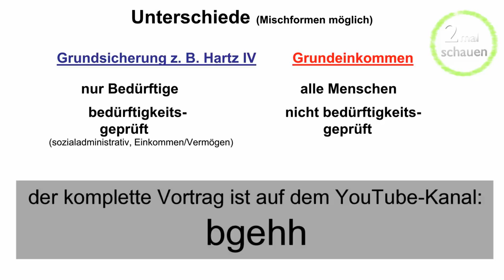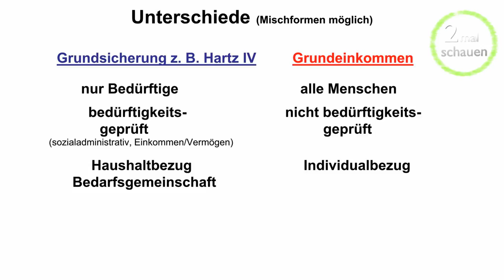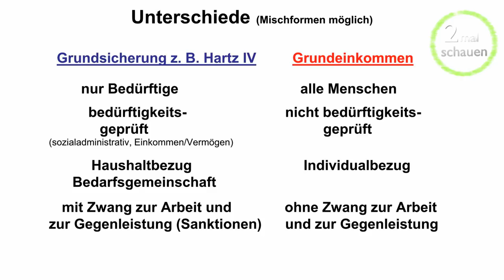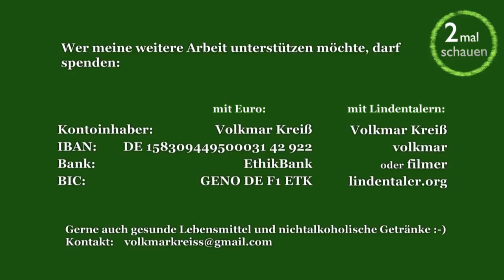Unterschiede Grundsicherung (z.B. Hartz IV) + Grundeinkommen Ronald Blaschke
2016 fand die Veranstaltung Degrowth und Grundeinkommen in Hamburg statt. Ich habe jetzt einige Vorträge die dort gehalten wurden geschnitten und mit Folienanimationen versehen.